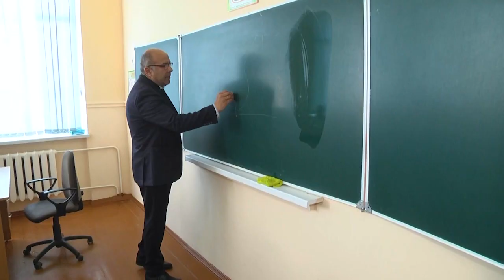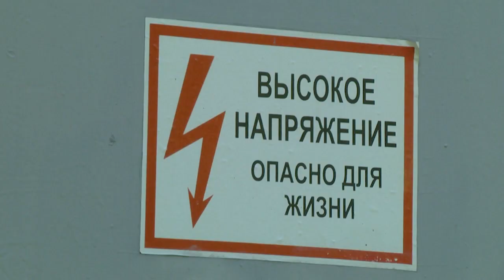2024-05-17 Ликбез по безопасности от сотрудников Жабинковской РЭГИ Брестского МРО в СШ №2 г. Жабинка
Приближается самая теплая пора года – лето, а вместе с ним и долгожданные каникулы у школьников. У ребят появится масса свободного времени для отдыха и игр – в городах или сельской местности, иногда они будут предоставлены сами себе, и родители порой не подозревают об их времяпрепровождении и опасности, которая может подстерегать их чад. Дети могут оказаться вблизи энергообъектов – трансформаторных подстанций, воздушных линий электропередач, распределительных устройств, что в свою очередь влечет опасность поражения электрическим током. Чтобы предупредить беду, сотрудники Жабинковской районной электрогазинспекции Брестского межрайонного отделения филиала Госэнергогазнадзора по Брестской области проводят на постоянной основе встречи с учащимися учебных заведений. Накануне своеобразный ликбез провели в средней школе №2.

*Наши контакты:*
✅Телефон горячей линии:
54-63-67